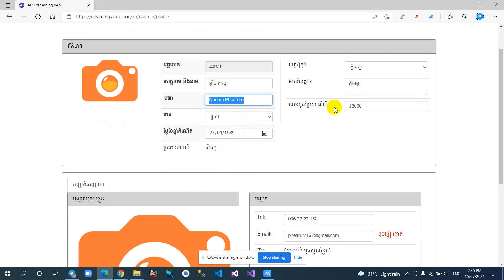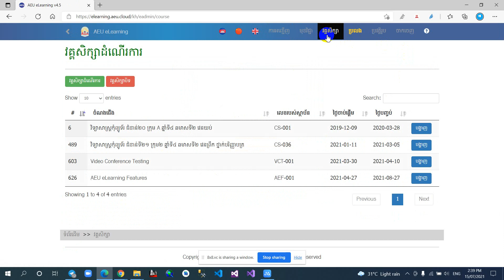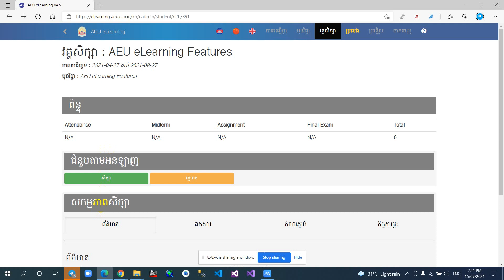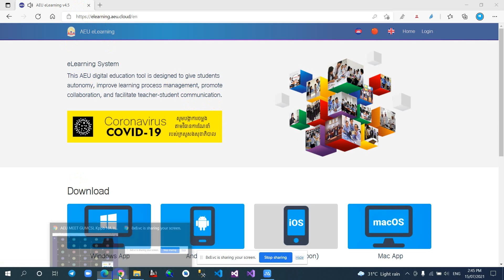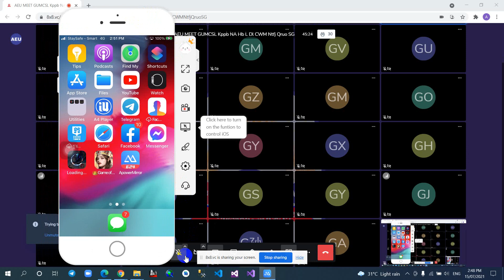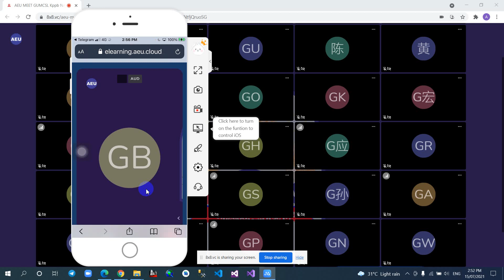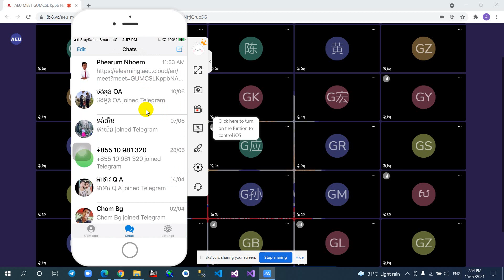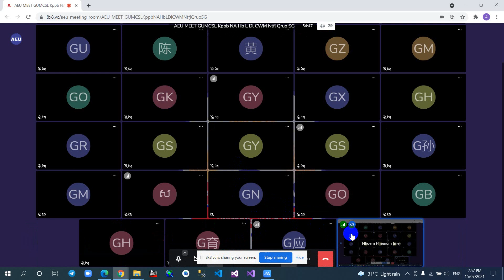AEU eLearning Using iPhone